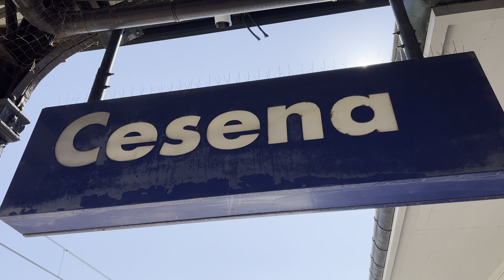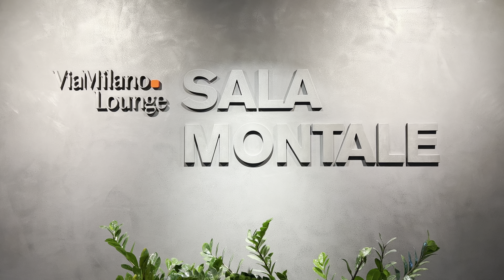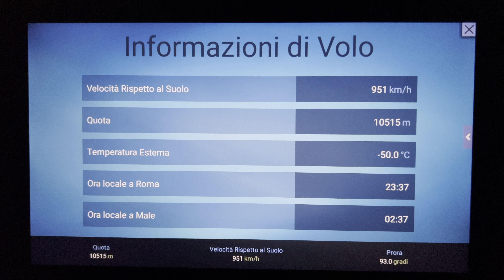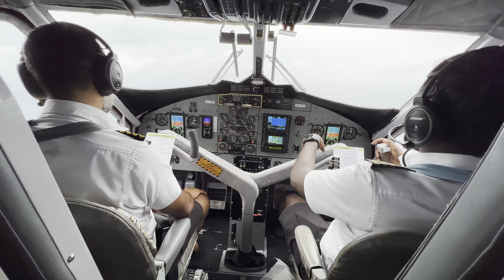Sandies Bathala Maldives 2022 [HDR]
Our honeymoon!

Filmed with iPhone 13 pro HDR with gimbal and without color post processing

We left Milan Malpensa and arrived as far as the island of the Maldives Sandies Bathala